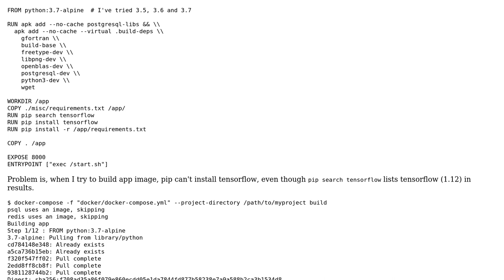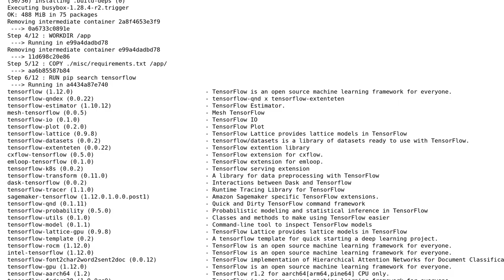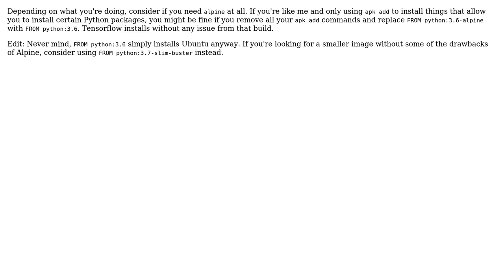pip search finds tensorflow, but pip install does not (2 Solutions!!)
pip search finds tensorflow, but pip install does not

With thanks & praise to God, and with thanks to the many people who have made this project possible! | Content (except music & images) licensed under CC BY-SA | Music | Images & others | With thanks to user Martim user julka user jonafato and the Stack Exchange Network Trademarks are property of their respective owners. You are responsible for your own actions.